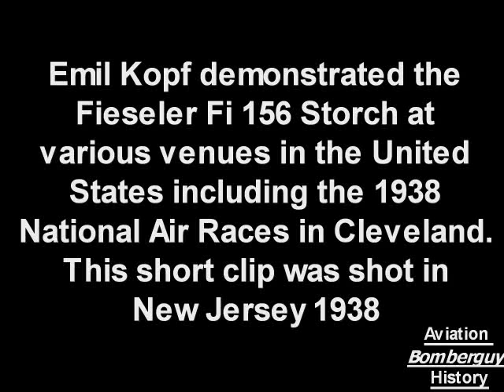Fieseler Fi 156 Storch demo 1938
In 1935, the RLM (Reichsluftfahrtministerium, Reich Aviation Ministry) put out a tender for a new Luftwaffe aircraft (suitable for liaison, army co-operation today called Forward Air Control), and medical evacuation, as required to several companies. Penned by chief designer Reinhold Mews and technical director Erich Bachen, Fieseler's entry was the most advanced in terms of STOL performance, by far. A fixed slat ran along the entire leading edge of the long wings, while the trailing edge, inspired by earlier 1930s Junkers aircraft wing control surface designs, including the ailerons, was a hinged and slotted flap. The wings could be folded back along the fuselage, allowing it to be carried on a trailer or even towed slowly behind a vehicle. The long legs of the landing gear contained oil and spring shock absorbers that compressed about 450 mm (18 inches) on landing, allowing the plane to set down almost anywhere. In flight they hung down, giving the aircraft the appearance of a very long-legged, big-winged bird, Hence its nickname, Storch. With its very low landing speed the Storch often landed "at place" or even backwards, in case of wind from directly ahead.

The first Fi 156 V1 prototype flew in the spring of 1936. It was powered by a 180 kW (240 hp) inverted-vee Argus As 10C V8 engine, which gave the plane a top speed of only 175 km/h (109 mph), enabling the Storch to fly as slow as 50 km/h (32 mph), take off into a light wind in less than 45 m (150 ft), and land in 18 m (60 ft). It was followed up by the second V2 prototype and third V3 prototypes, the ski-equipped V4, plus one V5 and ten Fi 156A-0 pre-production aircraft. It was immediately ordered into production by the Luftwaffe with an order for 16 planes, and the first Fi 156A-1 production aircraft entered service in mid-1937.

Fieseler then offered the Fi 156B, which allowed for the retraction of the leading edge slats and had a number of minor aerodynamic cleanups, boosting the speed to 208 km/h (130 mph). The Luftwaffe didn't consider such a small difference to be important, and Fieseler instead moved on to the main production version, the C.
The Fi 156C was essentially a "flexible" version of the A model. A small run of C-0s were followed by the C-1 three-seater liaison version, and the C-2 two-seat observation type (which had a rear-mounted MG 15 machine gun for defense). Both models entered service in 1939. In 1941, both were replaced by the "universal cockpit" C-3, suited to any role. Last of the Cs was the C-5, a C-3 with a belly hardpoint a camera pod or drop tank. Some were fitted with skis, rather than wheels, for operation on snow.

Other versions of the Fi 156 were the C-3/Trop, which was a tropicalised version of the Fi 156C-5, and the Fi 156D which was an air ambulance version. The first two Fi 156D models were the D-0 pre-production aircraft, and the D-1 production aircraft, powered by a an Argus As 10P engine. Ten Fi 156E pre-production aircraft were fitted with tracked landing gear. The Fi 256 was a five-seat civil version, only two were built at the Morane-Saulnier factory at Puteaux in France.

The Storch could be found on every front throughout the war. It will probably always be most famous for its role in the rescue of deposed Italian dictator Benito Mussolini from a boulder-strewn mountain top near Monte Cassino, surrounded by Italian troops. German commando Otto Skorzeny dropped with 90 paratroopers onto the peak and quickly captured it, but the problem remained of how to get back off. A Focke Achgelis Fa 223 helicopter was sent, but it broke down en route. Instead, pilot Walter Gerlach flew in a Storch, landed in 30 m (100 ft), took aboard Mussolini and Skorzeny, and took off again in under 80 m (250 ft), even though the plane was overloaded. The involved Storch rescuing Mussolini bore the radio code letters, or Stammkennzeichen, of "SJ + LL" in motion picture coverage of the daring rescue.

General characteristics
Crew: 4
Length: 9.9 m (32 ft 6 in)
Wingspan: 14.3 m (46 ft 9 in)
Height: 3.1 m (10 ft 0 in)
Wing area: 26 m² (280 ft²)
Empty weight: 860 kg (1,900 lb)
Loaded weight: 1,260 kg (2,780 lb)
Powerplant: 1× Argus As 10 air-cooled inverted V8 engine, 180 kW (240 hp)

Performance
Maximum speed: 175 km/h (109 mph) at 300 m (1,000 ft)
Combat radius: 380 km (210 knots, 240 mi)
Service ceiling 5,200 m (17,060 ft)
Rate of climb: 4.8 m/s (945 ft/min)
Wing loading: 48.5 kg/m² (9.9 lb/ft²)
Power/mass: 143 W/kg (0.087 hp/lb)

Armament
Guns: MG 15 machine gun